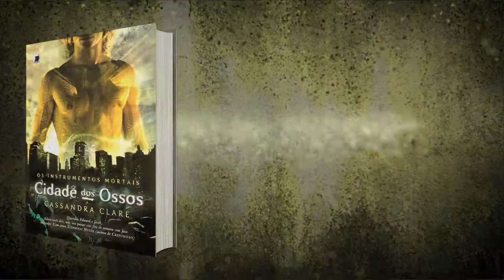Cidade dos Ossos - booktrailer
Cassandra Clare começou a carreira postando histórias sobre o universo de Harry Potter e Senhor dos anéis em sites de fanfiction. Mesmo navegando entre personagens criados por terceiros, seu talento chamou a atenção da crítica. O prestigioso The Times considerou sua série sobre Harry Potter 'uma jóia de grande qualidade capaz de aumentar a apreciação das histórias de J. K. Rowling'. Para The Telegraph, sua interpretação de J. R.R. Tolkien é um 'clássico cult'.
Pouco tempo depois, Cassandra passou a usar sua habilidade em heróis, vilões e enredos próprios. Em CIDADE DOS OSSOS, primeiro volume da Trilogia Instrumentos Mortais, ela cria uma fantasia urbana, tendo como cenário a Nova York atual. Uma aventura que envolve o mito dos nephilim — homens e mulheres que trazem, em suas veias, o sangue de anjos — e que chegou às listas de mais vendidos do New York Times, onde permaneceu por semanas.
CIDADE DOS OSSOS nos apresenta Clarissa, uma adolescente típica: aos quase 16 anos mora com a mãe, uma jovem artista viúva. Tem um "tio" postiço, Luke, que de certa forma ocupa o lugar do pai e um melhor amigo, Simon, que nutre por ela uma paixão secreta. Quando Simon e Clary visitam um clube, a menina vê três adolescentes matarem um rapaz. Há, porém, dois grandes problemas: ninguém acha o corpo e apenas ela vê os tais assassinos.
Sua vida muda completamente. A mãe é raptada por demônios e ela descobre a existência dos Caçadores das Sombras, guerreiros cuja missão é proteger o mundo que conhecemos de bestas e outras criaturas. Vampiros que saem da linha, lobisomens descontrolados, monstros cheios de veneno? É por aí mesmo. E depois desse primeiro contato com o Mundo de Sombras, e com Jace — um Caçador que tem a aparência de um anjo, mas a língua tão afiada quanto Lúcifer —, Clary nunca mais será a mesma.